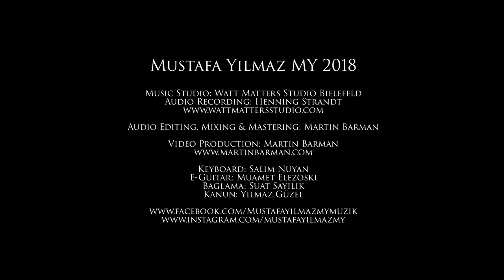Mustafa Yilmaz MY - Melek Yüzlü Bir Şeytan - LIVE (Studio Recording Session) 2018 (4k)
Mixing & Mastering: Martin Barman
Video Production: Martin Barman
Music Studio: Wattmatters Studio Bielefeld (Germany)
Audio Engineer: Henning Strandt
Keyboard: Salim Nuyan
E-Guitar: Muamet Elezoski
Baglama: Suat Sayilik
Kanun: Yilmaz Güzel